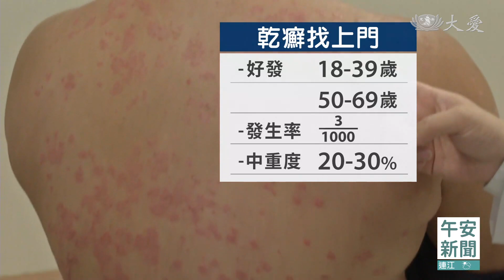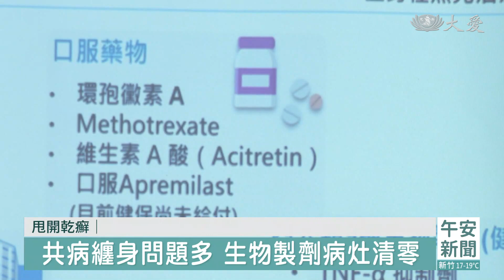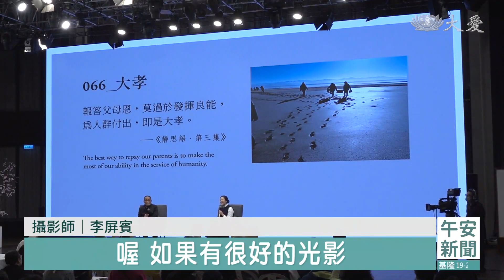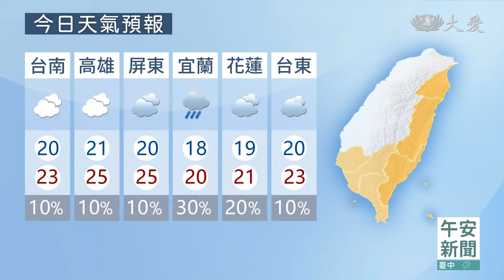大愛新聞 2023-12-05 1200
00:00 - 新聞片頭 00:40 - [國際] 世界冰都雅庫次克 零下53度民眾照常騎車出門
02:29 - [國際] 米昌氣旋登陸印度 清奈籲非必要勿外出
04:57 - 陷入"癬"境生物製劑來救命 健保給付重拾生活
07:25 - 福慧紅包誠意無限 迎新年不用花大錢
15:07 - 愛屋及烏 為關懷戶清掃
16:41 - 快閃出任務 安美裝設扶手不怕滑倒
18:30 - 非常音樂會！星兒演奏帶來滿滿感動
20:53 - 七旬翁投入環保行善 擺脫茫然步踏實
23:41 - [國際] 以軍無差別攻擊 加薩全境淪為戰地